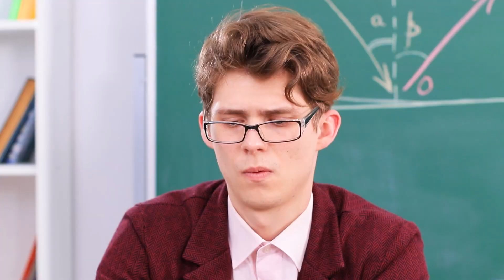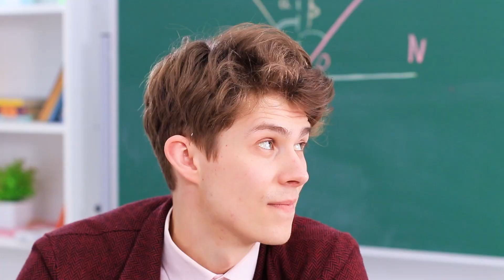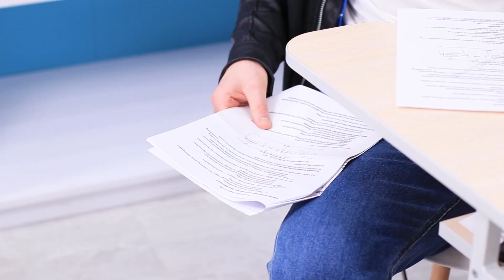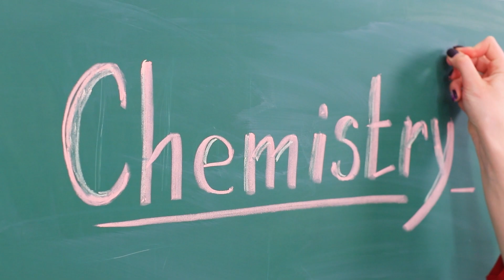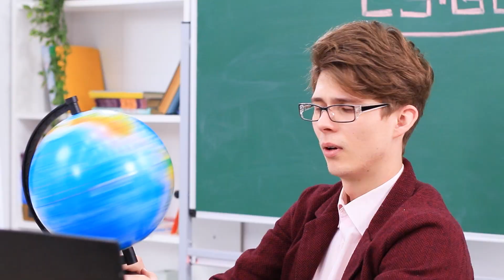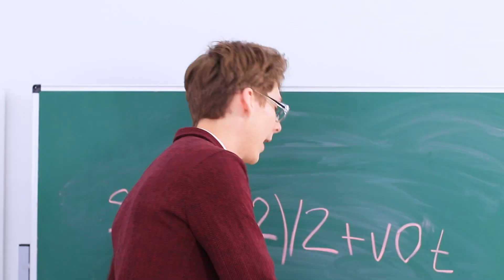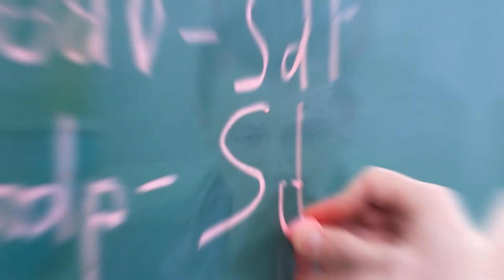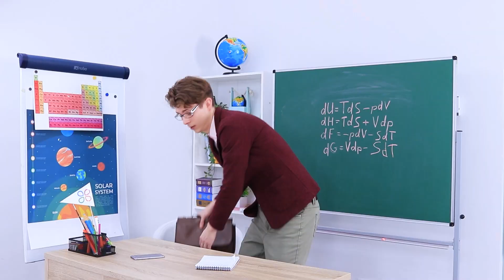엄마가 교장선생님이었다면 / 학교에서 생긴 웃긴 일들!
엄마가 교장선생님이라면 과연 좋을까요? 학교에서 일어난 웃기고 황당한 일들, 영상에서 함께 봐요!